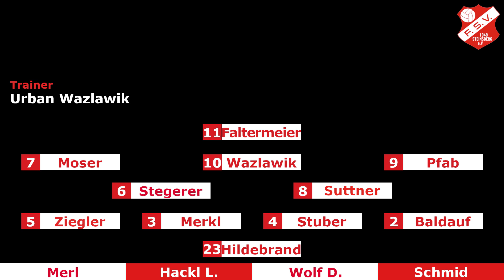1. Mannschaft I Steinsberg – Wolfsegg vom 15/08/19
5. Spieltag I Kreisklasse 2 Regensburg:

FSV Steinsberg – SpVgg Wolfsegg